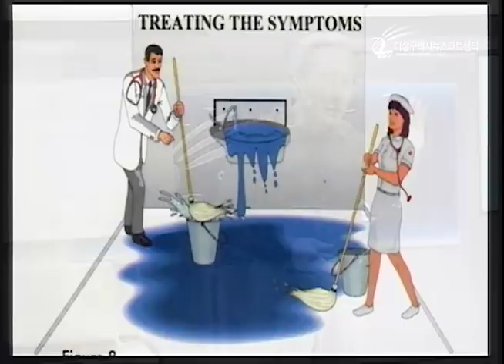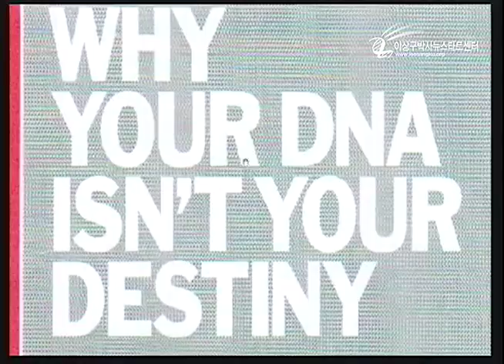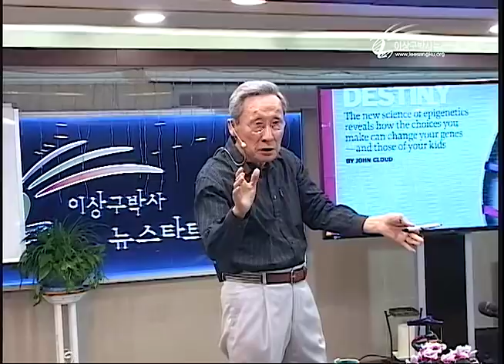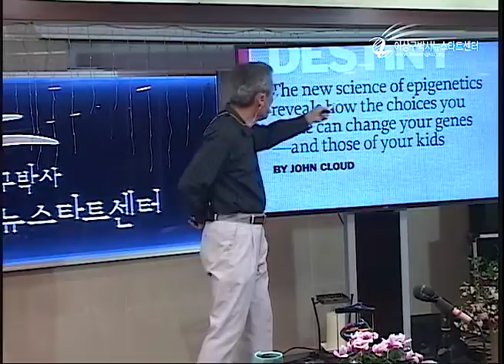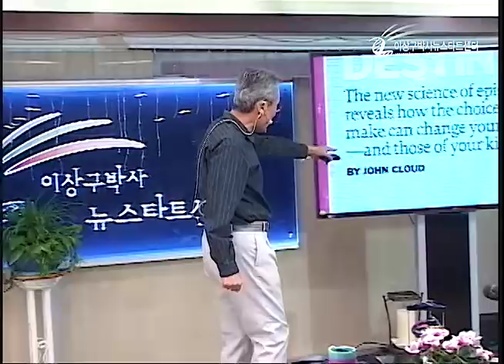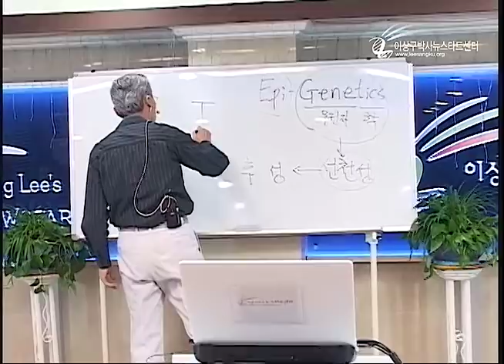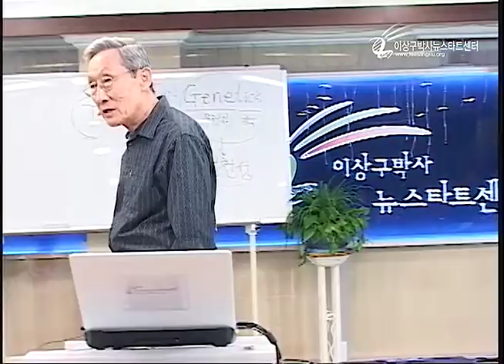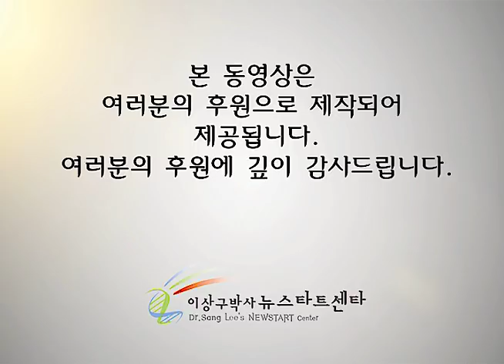R212 01 선택과 유전자